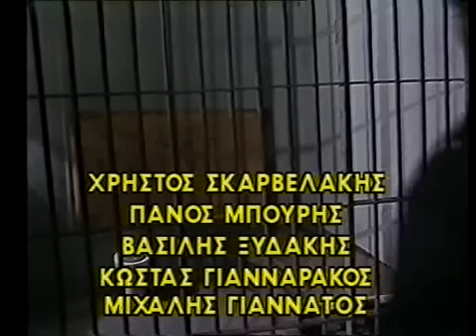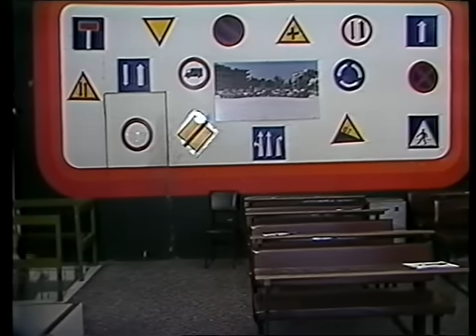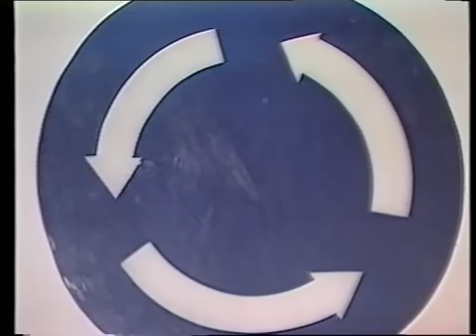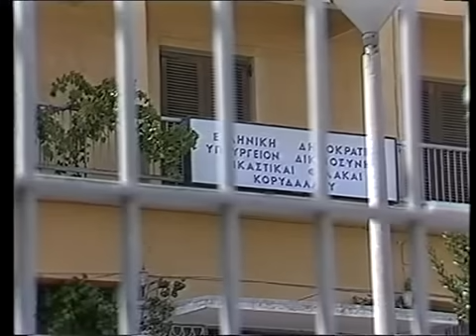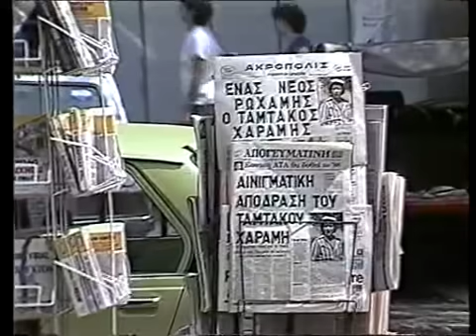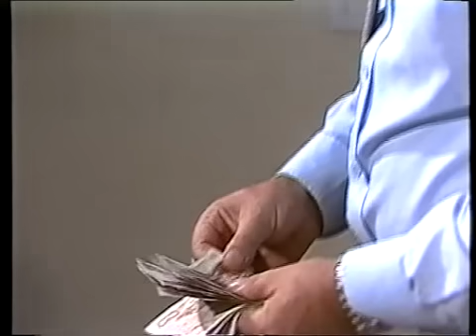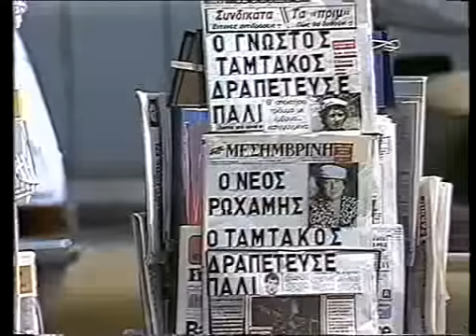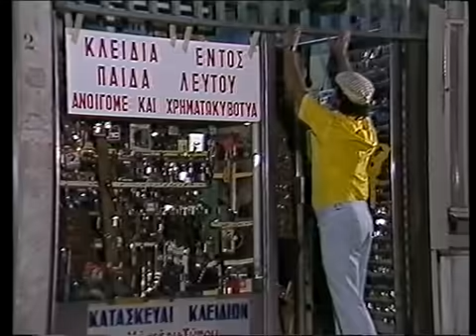ΧΑΜΟΣ ΣΤΟ ΑΙΓΑΛΕΩ ΣΙΤΥ - ΤΑΜΤΑΚΟΣ | 1987 | FULL MOVIE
Έτος: 1987
Είδος: Κωμωδία
Σκηνοθεσία: Κώστας Καραγιάννης (I)
Σενάριο: Νάσος Γριμάνης
Μουσική σύνθεση: Γιώργος Ζαμπέτας

Ηθοποιοί: Μιχάλης Μόσιος , Τέτη Σχοινάκη , Αλέκα Λαμπρινού , Τάσος Ψωμόπουλος , Λευτέρης Μελέτης , Δήμητρα Σερεμέτη , Ανθή Γούναρη , Βασίλης Καμίτσης , Δημήτρης Βασματζής , Κώστας Παπαχρήστος , Μιχάλης Αρσένης , Αλέκος Ζαρταλούδης , Δημήτρης Μπάνος , Αντώνης Τρικαμηνάς , Χρήστος Σάββας , Κώστας Μπακάλης , Μίμης Θειόπουλος , Αλέκος Μαυρίδης , Αντώνης Λαλάκος , Δημήτρης Μαύρος , Γιώργος Ρώης , Γιώργος Ματθαίος , Μάκης Κωστίνης , Δημήτρης Κατσιμάνης , Παντής Κούσης , Κώστας Φατούρος , Άγγελος Γραμμένος , Θάνος Γκερμπεσιώτης , Μιχάλης Μαραγκάκης , Χρήστος Σκαρβελάκης , Πάνος Μπούρης , Βασίλης Ξυδάκης , Κώστας Γιανναράκος , Μιχάλης Γιανναράκος

Σχόλια/Πλοκή: Ο Ταμτάκος ξαναχτυπά, αλλά αυτή τη φορά σπάει το φράγμα του γέλιου. Παίζοντας στο δικό του γήπεδο το Αιγάλεω city δίπλα στην Σάντα Μπάρμπαρα, δεν αφήνει τίποτα όρθιο. Θριαμβεύει στον έρωτα, στο χρήμα στις γκάφες και όπου τραβάει η ψυχή σας...